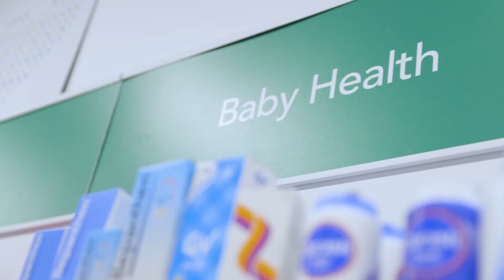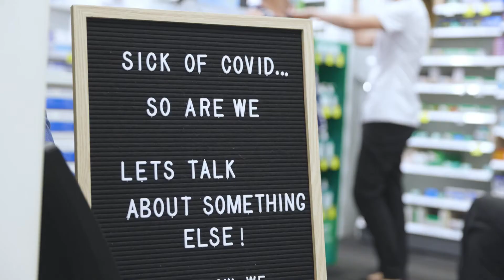GPY2022: TerryWhite Chemmart Rosny Park, TAS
[WINNERS] Excellence in Community Engagement